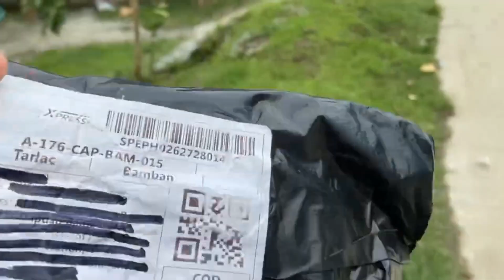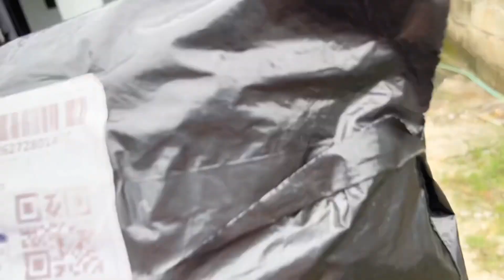Surpresang Handog kay Nanay-Car Trunk Surprise by Aldrins Art & Deco